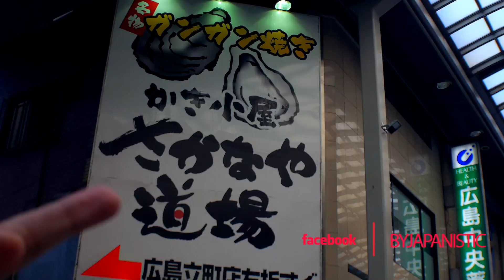UN CINEMA en JAPON | ULTIMO DIA en HIROSHIMA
Tercer dia en la Ciudad de Hiroshima.
Sin planearlo, fuimos a un cinema muy estilo Japones que me dejo impresionado.

Videos sobre la cultura Japonesa y experiencias personales de mi vida en Japón.

Hiroshima-Tokyo.
Haneda Airport.

MUSIC
First Song By: Foxes
Track Name: Youth (M3H Trap Remix)

Video Cameras
SONY AS100V
SONY A5100